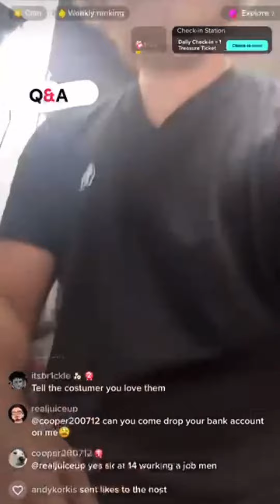Telling customers I love them! (Doordash driver drops food?!?!)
This was a crazy clip I couldn’t believe he didn’t let us remake it 😂😂 also I got my 10$ for doing the dare! Make sure to follow we are almost at 100k :) check out memberships as well